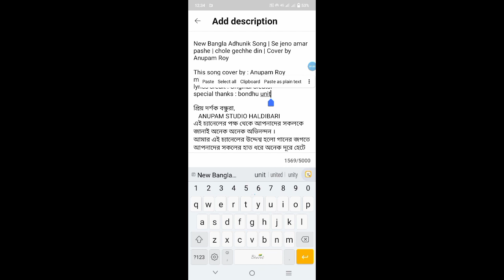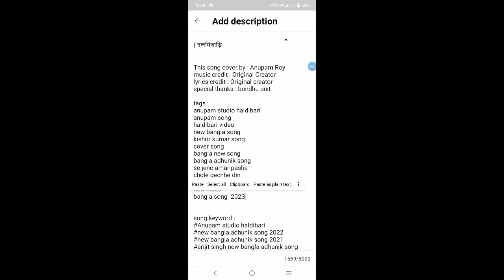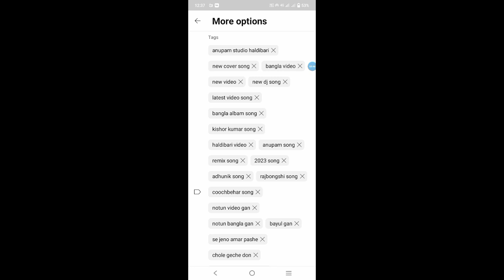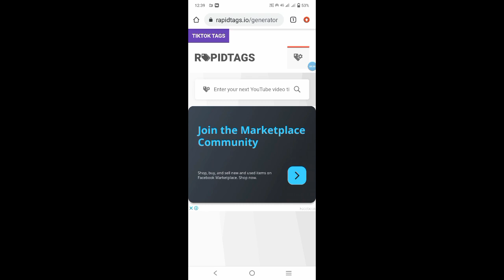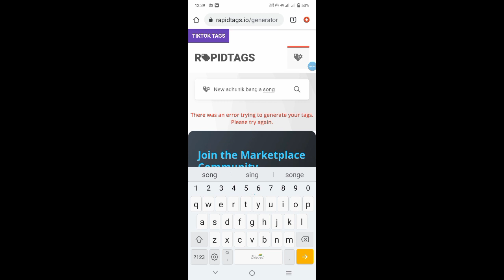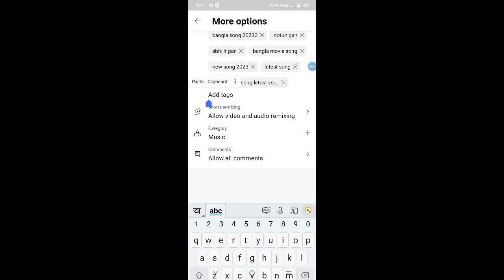how to add tags to your youtube video | youtube tag kibhabe lagate hoy | tag laganor sothik niom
This video is very important for those friends who are new to YouTube. Today's complete video about where to get the right tags during video upload and how to set the tags correctly.

channel keyword:
youtube tutorial
bangla tutorial
solution bangla hdb
solution bangla
tech review
mobile tips
tech tips
android app tutorial
apps information
audio recording app
singing app
audio editor
mobile singing app
best voice recording app
music making tutorial
video recording app
photo editing
voice mastering
music making
voice changing app
voice editing app
karaoke making
voice editing app
voice recording app
tutorial video
anupam video
video editing
video mixing app